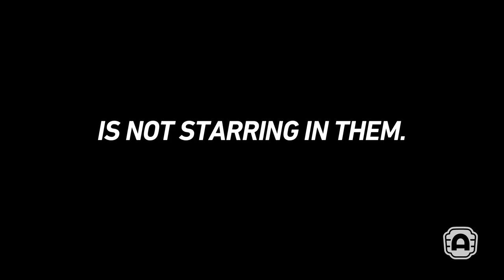Alamo Drafthouse "Don't Talk or Text" Contest Entry - Phone-y Trailer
Entry for the Alamo Drafthouse's "Don't Talk or Text" contest.
Created by Chad Johann & Marshal T. Wyatt of MHADmovies.

Ever get annoyed with people using their phones during movies? Tired of bright screens in a dark theater? Well, so are we! Enjoy "Phone-y Trailer!" A clever concoction of phone-y film parodies staring phones to help illustrate that phones aren't star material.

and be sure to VOTE if you liked our video, if you didn't, we could sure use your vote anyway.